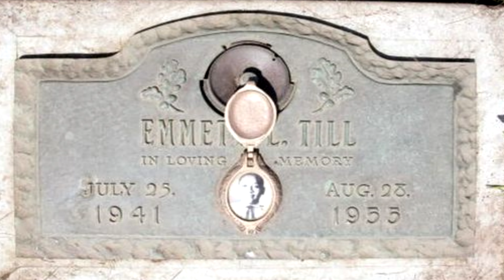EL CASO INJUSTO DE EMMETT TILL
Mostramos un panorama general de un suceso que conmocionó a toda una nación y dio pie a la rebelión pacífica. Esperamos nos sigas también en nuestro canal de Tik Tok. Te dejamos nuestro enlace.